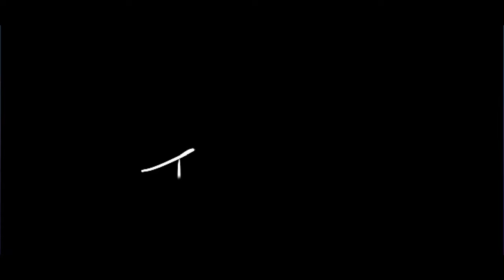Dead by Daylight Survivor Chaos!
"These two Dead by Daylight matches are packed with intensity and suspense! In the first match, Ace takes a huge risk trying to save someone who seemed impossible to rescue, and the outcome might surprise you. In the second match, Zarina faces relentless killers as she fights to survive and escape. Can these survivors make it out, or will their heroics cost them everything?